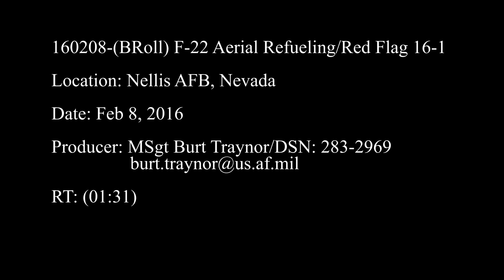F-22s from Red Flag 16-1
Here's one from the archives -- a look back at F-22s refueling during Red Flag 16-1 on 8 February 2016.  The tankers have assigned racetracks for refueling rendezvous. This means sometimes they will be in a turn when the refueling occurs, so the receiving fighter must bank and turn with the tanker to hold formation. Here's the Air Force description of this video: "F-22 Raptors assigned to the 95th Fighter Squadron, Tyndall Air Force Base, Florida, refueling during a training sortie for Exercise Red Flag 16-1 near Nellis Air Force Base. A KC-135 Stratotanker crew from the 344th Air Refueling Squadron, McConnell Air Force Base, Kansas, conducts the refueling mission as part of the Tanker Task Force for Red Flag 16-1. Conducted at Nellis Air Force Base, Nevada, Red Flag gives aircrews and air support operations personnel from various airframes, military services, and allied countries an opportunity to integrate and practice combat operations against a realistic air and ground threat array". USAF videography by MSgt Burt Traynor, 325th Fighter Wing Public Affairs.  We appreciate it.  And here's a link to another Red Flag video from the Airailimages Channel

The appearance of U.S. Department of Defense (DoD) content does not imply or constitute DoD endorsement.